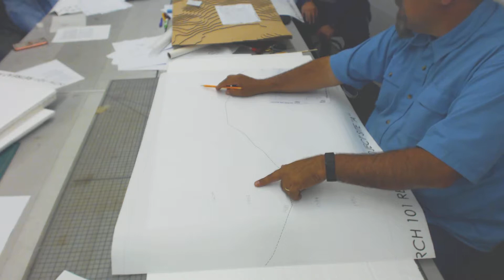arch101 w5d2 MW01 how to cut your topo models from the styrofoam sheets